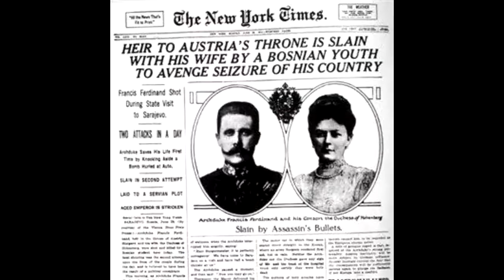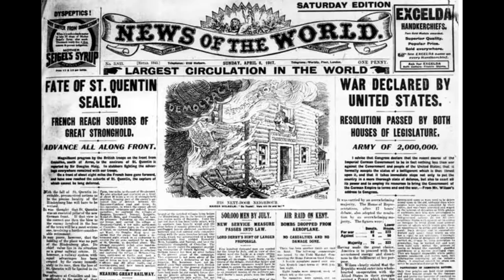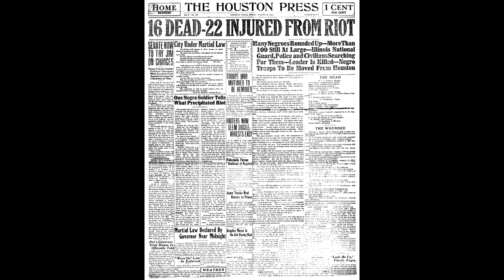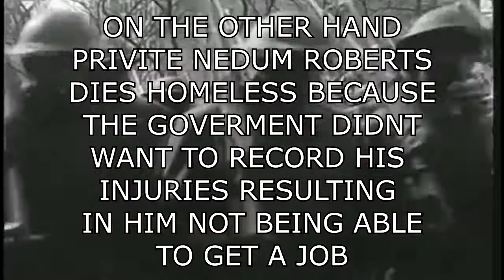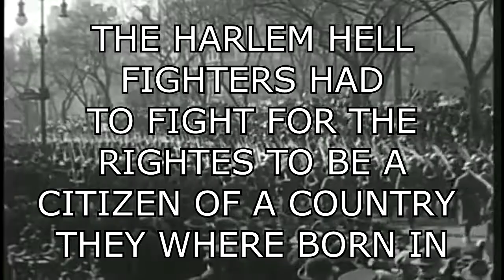THE HARLEM HELL FIGHTERS (NHD) DOCUMENTARY